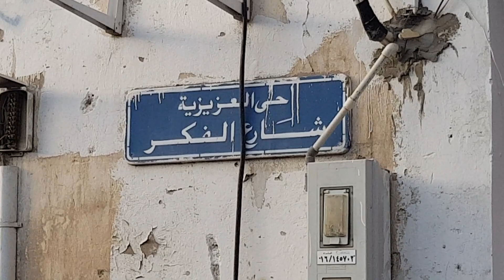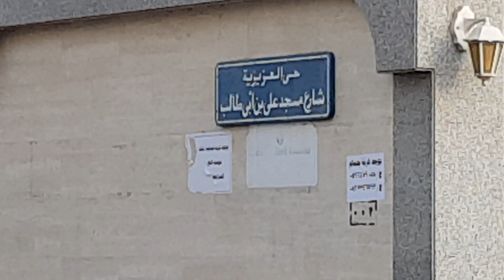Azizia Buildings/Makkah/Hajj with Details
Creative date
10/08/2019

I hope you like my videos
For Any Question , You Can ask